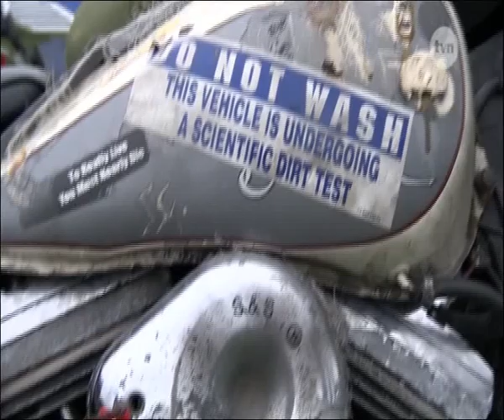Harley Davidson FH-DCE Super Rally 2013 - Wroclaw - Poland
W dniach od 16 do 19 maja 2013 po raz pierwszy w Polsce (we Wrocławiu) ma miejsce coroczny zlot europejskich klubów Harleya-Davidsona. Wprawdzie centrum zlotu jest na Stadionie Olimpijskim ale harleyowcy w sobotę 18 maja przejechali przez centrum miasta.

Wrocław Polska Breslau Polen Poljska